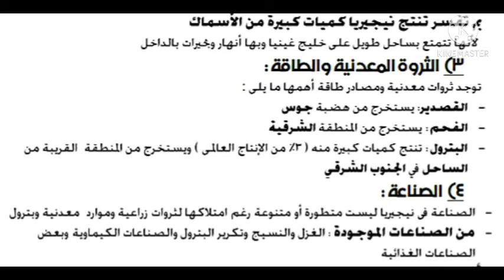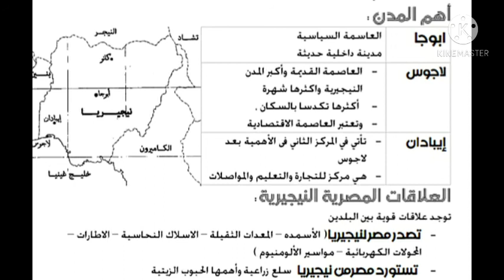درس نيجيريا مستر وليد 3ع